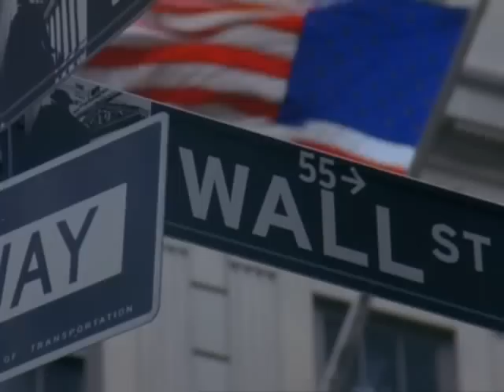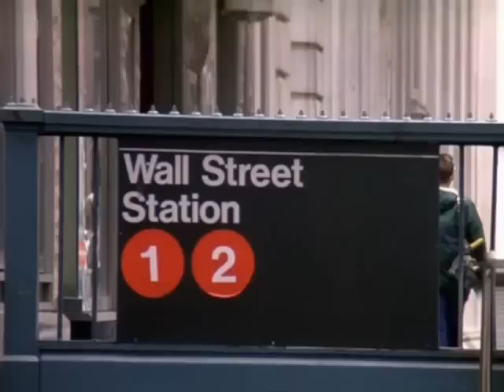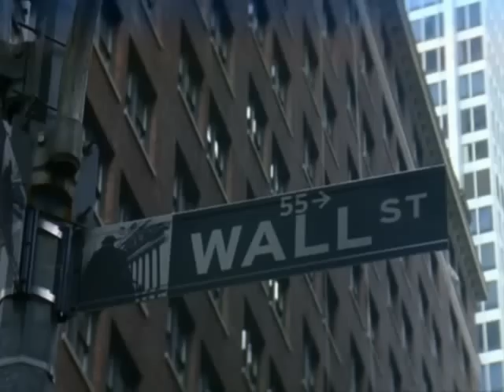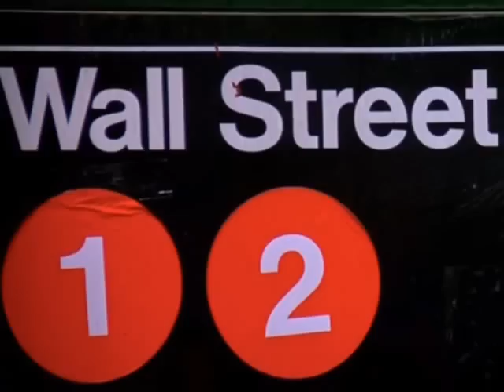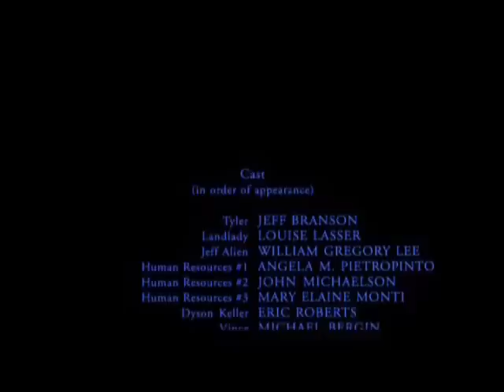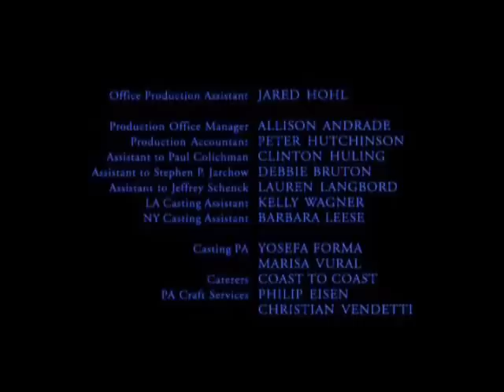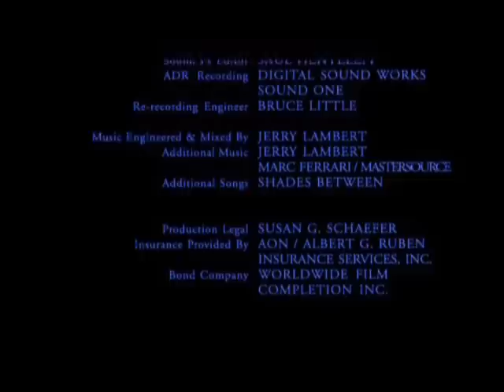Wolves Of Wall Street / Vukovi sa Vol Strita (srpski prevod)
Jeff Allen just got a new job in one of Manhattan's wealthiest brokerage firms, Wolfe Brothers. Here young, good-looking stockbrokers make a lot of money by being particularly cutthroat. Jeff finds out that the real secret to their success is an animal instinct that is turning him into a werewolf, but it may be too late for him to get out.